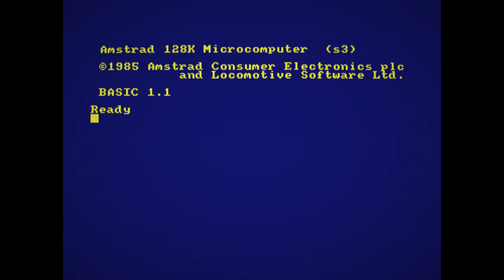Star Ranger - Amstrad CPC - Short gameplay